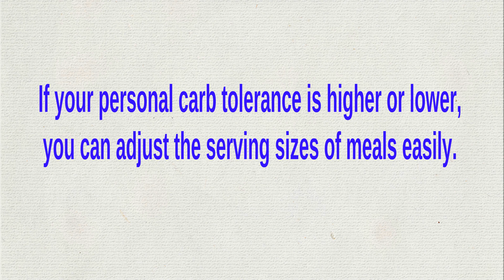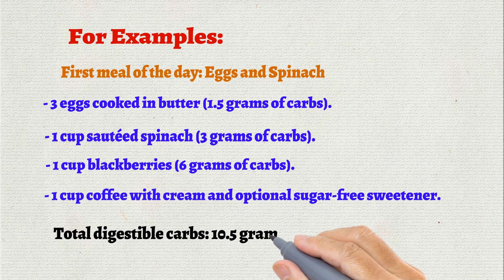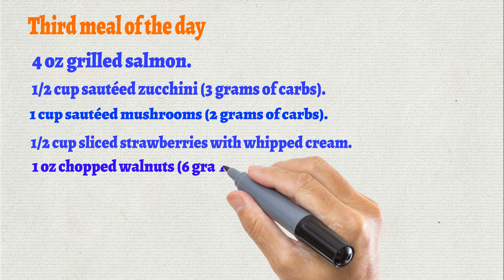Low Carb Meals for Diabetics